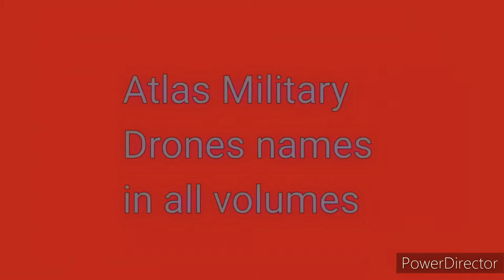RWBY All Atlas Robots Names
Atlas Robots found in Volume 2,3,6,7 and 8